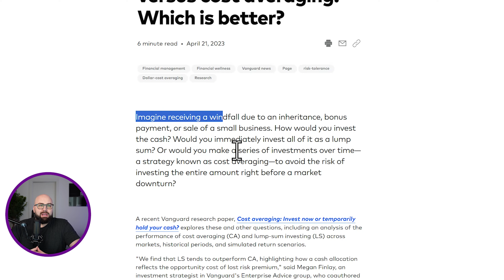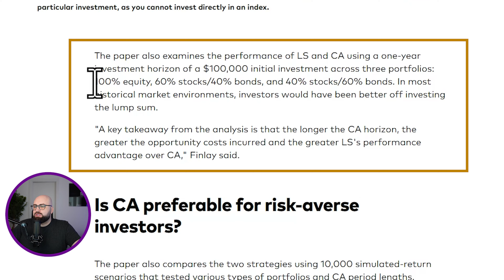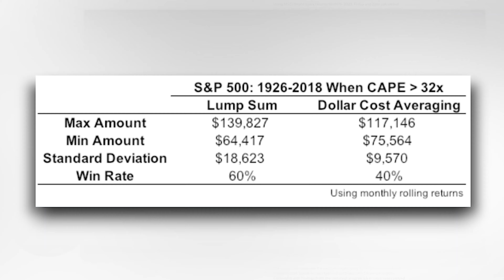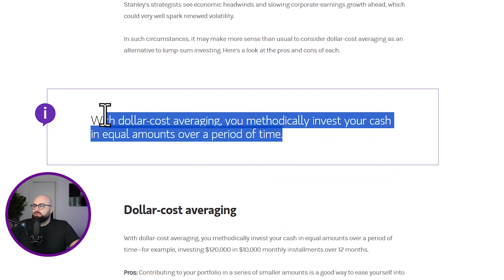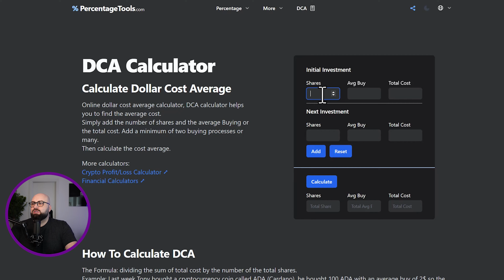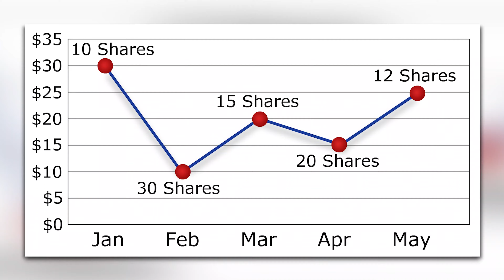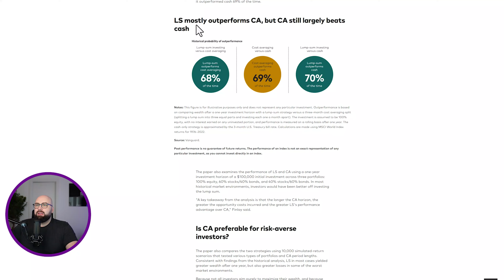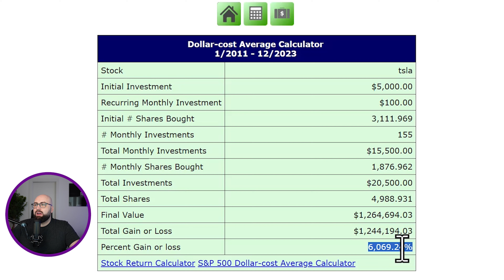Choosing The Best Investment Strategy: A Comparison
Dive into the Dollar Cost Averaging vs. Lump Sum Investment debate with our expert analysis. Discover the pros and cons of each strategy to enhance your portfolio management skills. This video is ideal for both new and experienced investors seeking to maximize their investment returns. Learn key financial concepts, practical examples, and get a glimpse into the psychology of investing.

Timestamps:
00:00 - Introduction: Overview and Purpose
01:25 - Performance Comparison
03:10 - Risk and Psychological Factors
05:10 - Market Timing & Volatility
06:21 - Practical Application In Retirement Accounts
07:10 - Investment Time Horizon & Goals
11:00 - Final Thoughts

If you find value in our insights, please consider supporting RNDFinance's mission to create more enlightening content. Your contribution is invaluable to our community.